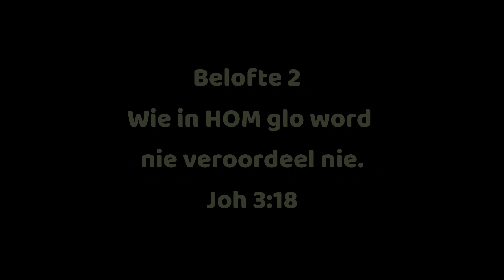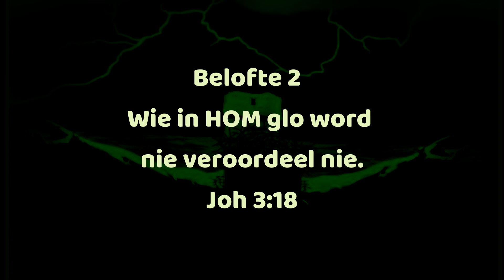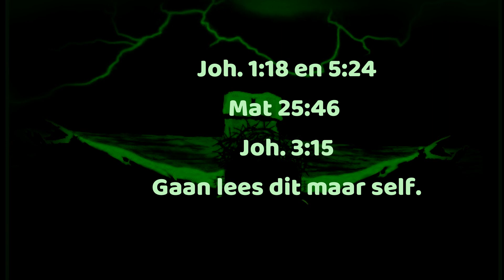Belofte 2 van God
In Christus sal jy nie veroordeel word nie.